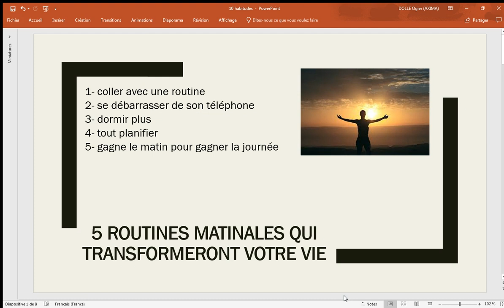5 ROUTINES matinales qui transformeront votre vie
🥇 Tu penses savoir les routines matinales qui pourrait changer ta vie ou tu aimerais les connaitre?
Dans cette vidéo on en parle.

▬▬▬▬▬▬▬▬▬▬ ENGAGEMENT ▬▬▬▬▬▬▬▬▬▬▬

▬▬▬▬  LE BLOG Responsable-Affaires d'Ogier DOLLÉ ▬▬▬

▬▬▬▬  Les astuces et idées de la vidéo ▬▬▬

1- coller avec une routine
2- se débarrasser de son téléphone
3- dormir plus
4- tout planifier
5- gagne le matin pour gagner la journée